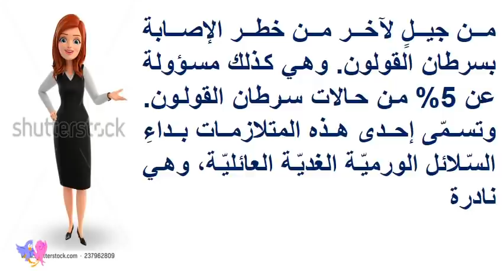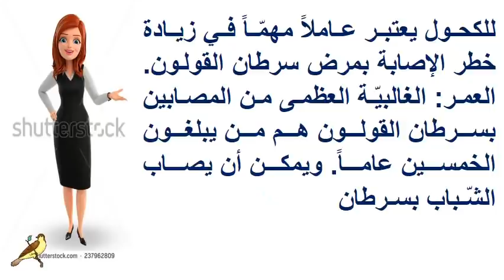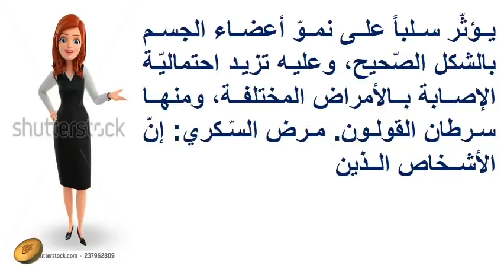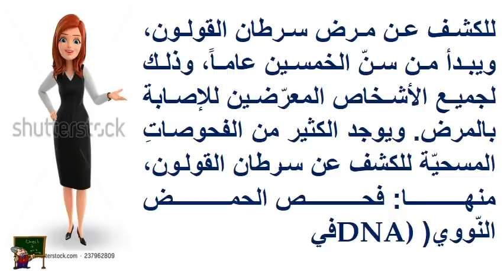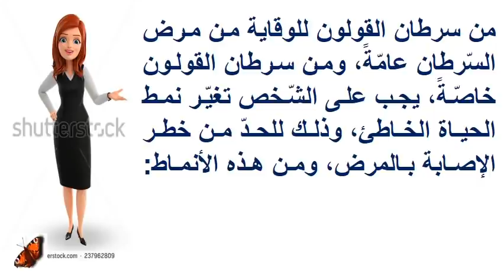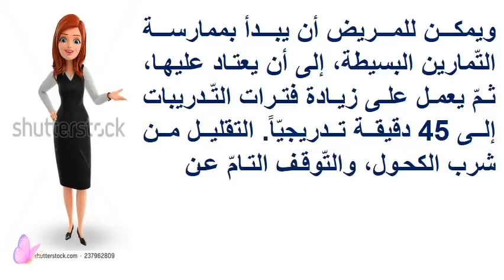أعراض سرطان القولون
.أعراض سرطان القولون القولون القولون أو المعيّ الغليظ هو الجزء الأسفل من الجهاز الهضمي الموجود في أحشاء البطن، ويمتدّ على عدة مناطق في البطن، ويقسم لعدة أقسام بناءً على طريقة مسيرته، حيث يبدأ من الجهة اليمنى لأسفل البطن، ويُسمّى هذا الجزء "بالأعور" والذي تتدلّى منه الزائدة الدودية، ويصعد من الجزء الأسفل للجهة اليمنى للبطن إلى الجزء الأعلى للجهة نفسها من البطن أسفل الكبد ويسمّى "بالقولون الصاعد". يمتدّ القولون بعد ذلك عرضياً من الجهة اليمنى إلى الجهة اليسرى من أعلى البطن ليصل أسفل الطحال ويُسمّى "القولون المستعرض"،  ومن ثمّ يهبط من الجزء الأعلى من الجهة اليسرى للبطن إلى الجزء الأسفل من الجهة نفسها للبطن ويسمّى "القولون الهابط"، وفي أسفل البطن من الجهة اليسرى يلتف على شكل حرف "S" بالإنجليزية ليدخل الحوض، ويُسمّى هذا الجزء "بالقولون السيني"، ومن ثم يبدأ "المستقيم"  وهو الجزء الأخير من أجزاء القولون الذي يقع خلف المثانة البولية ويمتد حتى فتحة الشرج. للقولون وظيفتان رئيسيتان: الأولى: تشكيل البراز من خلال ما تبقى من سوائل زائدة ومواد غذائيّة، وبالتالي تتشكّل الكتلة الصلبة من البراز، ويتمّ التخلص منها عبر فتحة ال

اذا اعحبك الفيديو يمكنك دعمنا عبر هذا الموقع

شاهد ايضا :
قناة المتفوقين